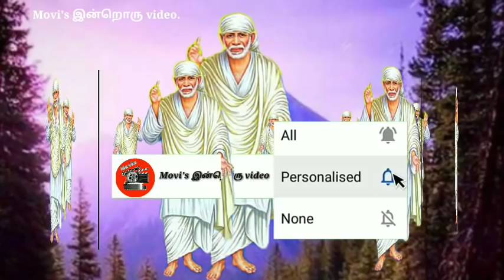Sai baba's advice/blessings/Motivation speech in tamil, சாயியின் குரல் / Part-432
In this video, I delivered a motivational  Speech through Sai baba's positive thoughts.

Movisஇன்றொருvideo